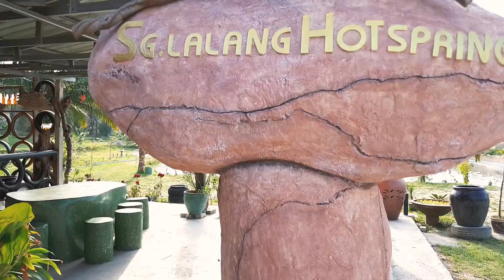온천 탐험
SG LALANG HOP SPRING

KL 에서 약 1시간 떨어진 조용한
100%  온천수